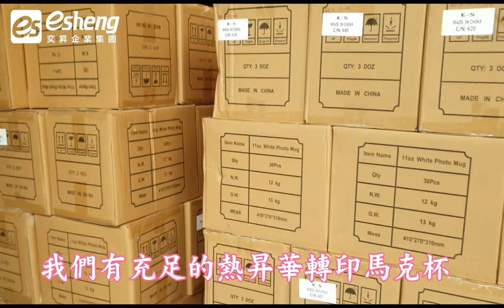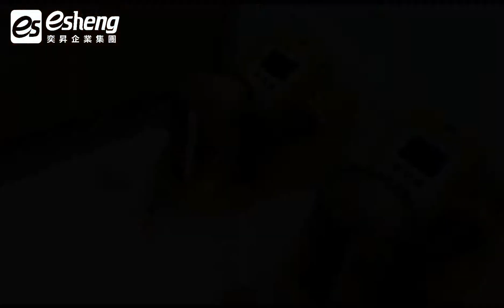奕昇│電動馬克杯機│電動馬克杯批量產線方案【Heat Transfer】Print on MUG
想要提高馬克杯產量，增加印製效率！
快來參考我們提供的電動馬克杯機產線😀

訂單滿載了嗎？！ 來～來～來～
看看電動馬克杯轉印機給你帶來的便利及方便性，只要坐在旁邊輕鬆等待、省力、便利、輕巧。